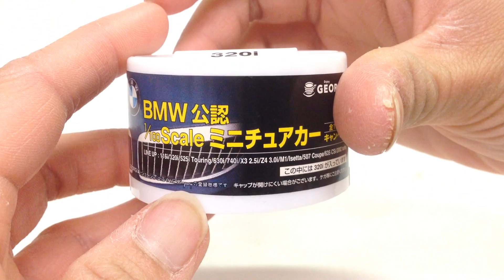ジョージア☆BMW公認 1/100Scaleミニチュアカー☆320i